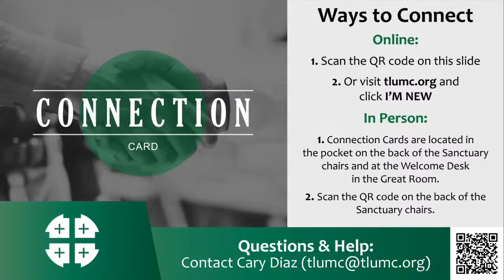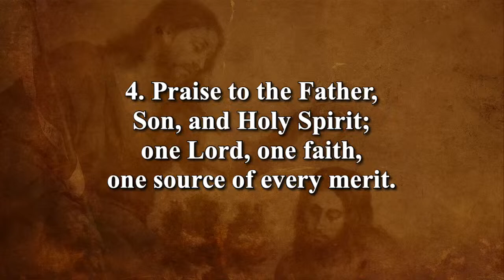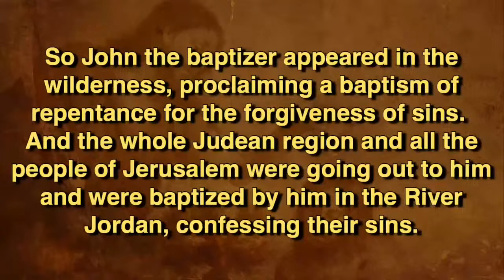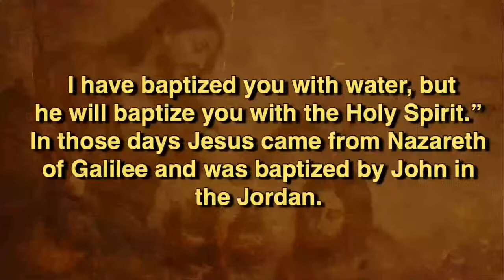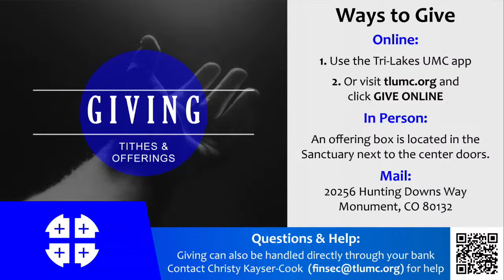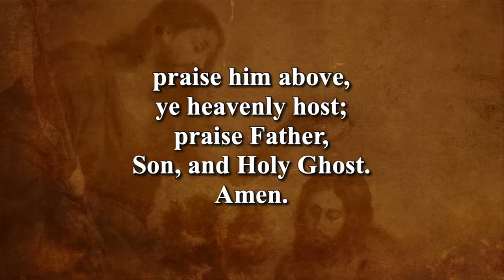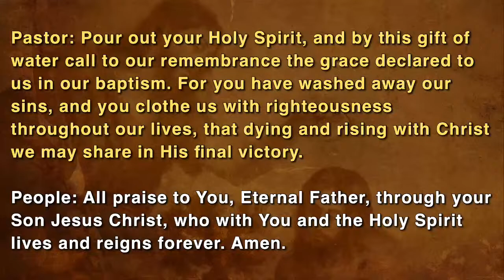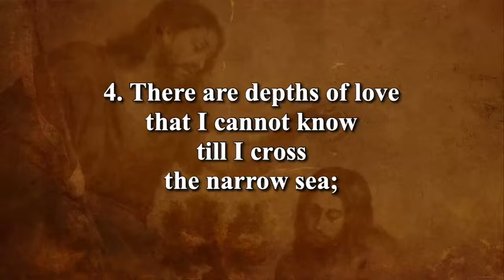10:30 Traditional Worship - January 7, 2024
If you are worshiping with us on social media, please LEAVE A COMMENT so that we know you were with us.

10:30 AM Traditional Worship